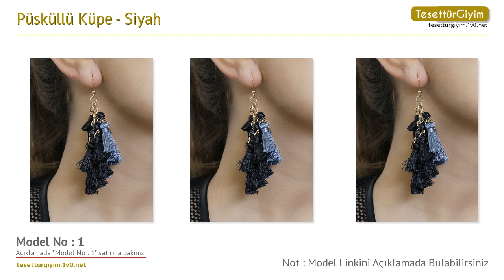Siyah Püsküllü Küpe - Küpe Modelleri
Bu senenin küpe modellerini sizler için derledik. Videodaki küpe modelleri hakkında daha detaylı bilgi almak için aşağıdaki bağlantıları kullanabilirsiniz.

Model 1 :
Püsküllü Küpe - Siyah - Takıştır Bijuteri